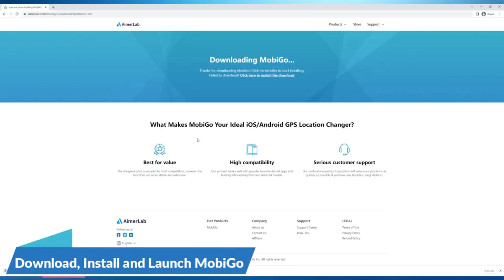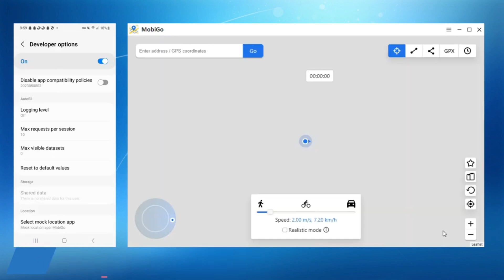🔥Como ser fly En pokemon Go en 5 minutos 🔥Nueva App para Android beta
Recuerden cracks que estas aplicaciones son de Paga pero cuando la necesidad llama pues necesitamos hacer uso de estas apps para jugar desde casa, son apps mas seguras ya que emulan en 100% el juego legal
asi que TIO NIANTIC, los Fly nunca mueren solo se hacen mas fuertes